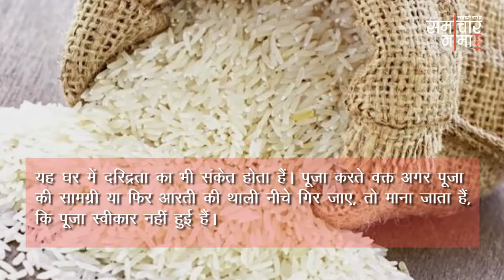अगर आपके हाथ से गिरने लगे ये चीजें तो समझिए होने वाला है कोई अपशगुन